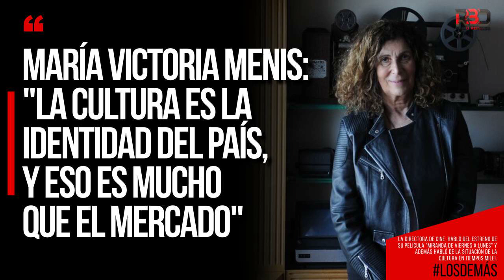María Victoria Menis: "La cultura es la identidad del país, y eso es mucho más que el mercado"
La directora de cine María Victoria Menis en Los Demás por Radio Rebelde. Habló del estreno de su película "Miranda de Viernes a Lunes" y de la situación de la cultura en tiempos de Milei.